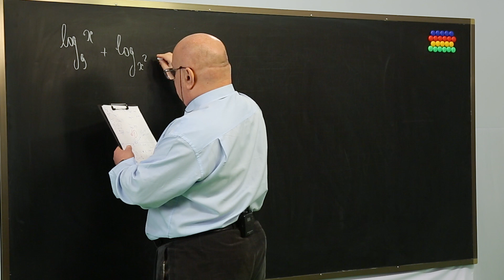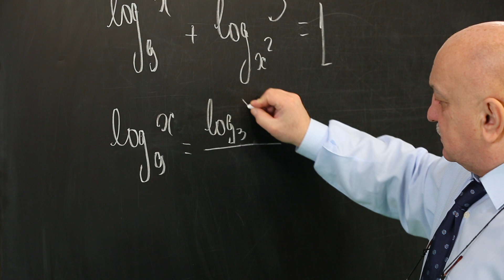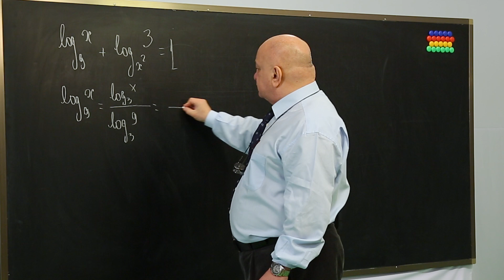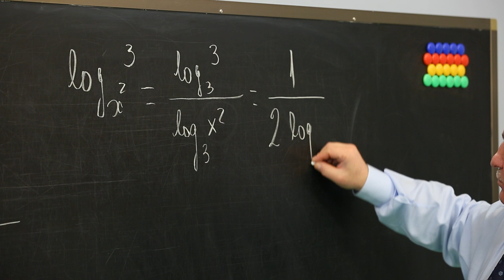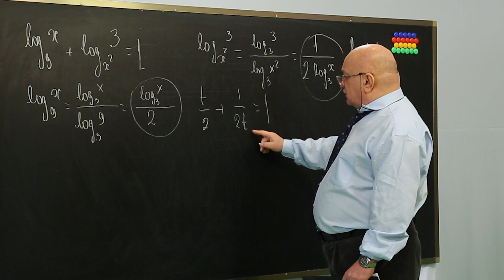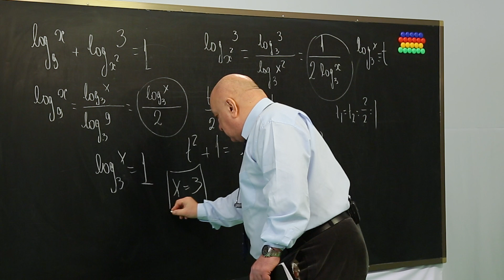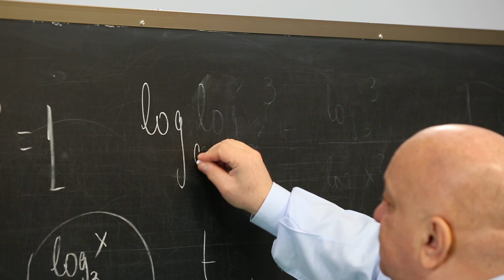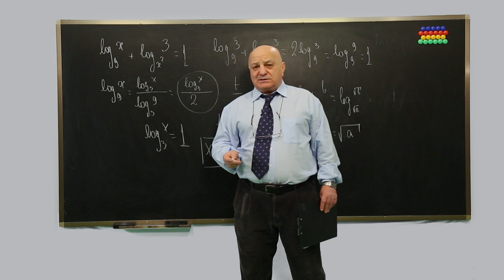ცვანციკას ონლაინ გაკვეთილები - ლოგარითმული განტოლება